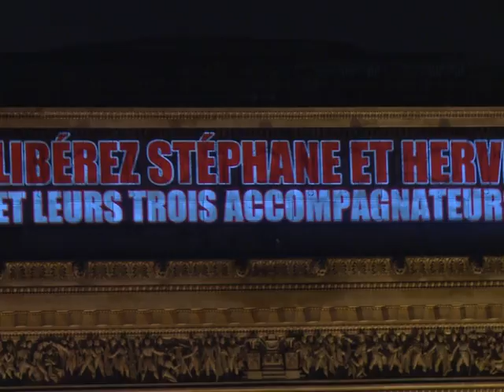Les visages des otages français en Afghanistan projetés sur l'Arc de Triomphe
Les visages de Stéphane Taponier et Hervé Ghesquière, les deux journalistes retenus en otages depuis un an exactement en Afghanistan, étaient projetés sur l'Arc de Triomphe à Paris mercredi matin. Durée: 00:54